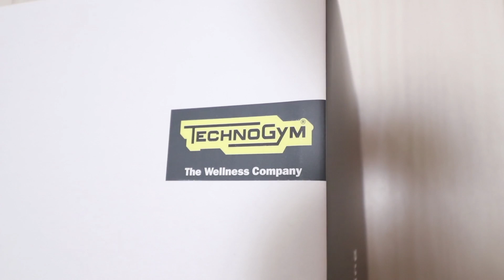3万円！世界一のバランスボールをレビュー！（テクノジム・アクティブシッティング）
テクノジムウェルネスボールアクティブシッティングはこちら

【豪華賞品】Yahoo!ニュースで話題！美人背中コンテスト開催！詳細はこちら

28日ダイエット！全105種目の運動と35の食事・生活習慣ルール！

ハロウィンまで2ヶ月間の腹筋を割るトレーニングメニューはこちら！毎日更新するから毎日見てね！

マッスルウォッチングの教科書「美人はキレイな筋肉でできている(KADOKAWA)」の購入はこちら

マッスルウォッチングのLINEスタンプ販売開始！
マッスルウォッチング2のLINEスタンプも販売開始！

マッスルウォッチング無料コミュニティへ入ろう！ダイエットに関する質問はこちらから

MuscleWatchingオフィシャルショップ開設！オリジナルグッズを販売開始しました！

②通知を受け取るにチェック
③保存を押す
これで全ての動画を見逃さずに見ることが出来ます！

運動や食事に関してはホームページをチェック

お薦めのプロテイン
お薦めの電動プロテインシェーカー
お薦めのハイカカオチョコレート
お薦めの筋膜リリースフォームローラー
お薦めの筋膜リリース棒
お薦めの開脚用ヨガブロック
お薦めのバランスボール
お薦めのヨガマット(6mm)
お薦めの分厚い(15mm)ヨガマット
人生は手帳で変わる（フランクリンプランナー）
Googleのマインドフルネス実践法
アドラー心理学

一眼レフカメラCanon EOS 80D：
外部マイクAT9945CM：
SDカード64GB：
カメラ予備バッテリー：
小さい三脚：
大きい三脚：
一番小さい三脚：
広角レンズ：
カメラ画面をPCに映す(EOS80D用)：